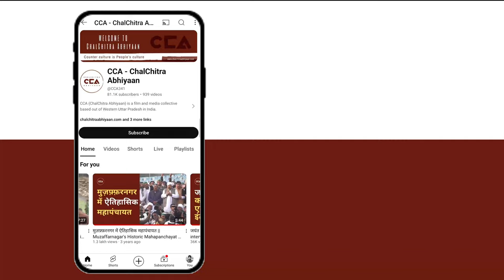मेरठ में मुस्लिम का किस ओर झुकाव? || Which side are Muslim voters leaning in Meerut ? - CCA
देश में अभी लोकसभा चुनाव चल रहे है, पहले चरण का मतदान हो चुका हैं।
अभी यूपी की मेरठ लोकसभा का मतदान दूसरे चरण 26 अप्रैल को हैं।
चलचित्र अभियान की टीम लगातार ग्राउंड जीरो पर जाकर लोगों से चुनाव के बारे में बात कर रही है। CCA की टीम ने मेरठ लोकसभा के हापुड़ अड्डे पर मुस्लिम समाज के लोगों से चुनाव के बारे में बात की। जिसमें मुस्लिम समाज के लोगों ने अपनी अपनी राय दी।

The ongoing Lok Sabha elections are underway in the country, with voting already completed for the first phase. The voting for the Meerut Lok Sabha constituency in Uttar Pradesh will take place in the second phase on April 26th.
CCA is actively engaging with people on the ground to discuss the elections.
CCA team spoke to members of the Muslim community about the elections at Hapur Adda in Meerut's Lok Sabha constituency, where members of the Muslim community shared their opinions.